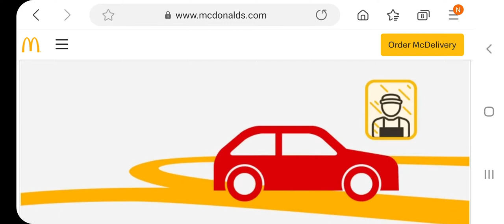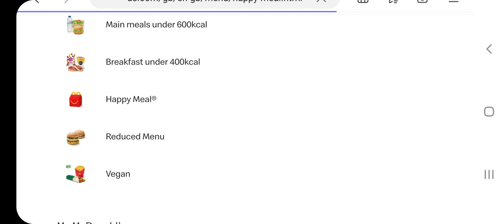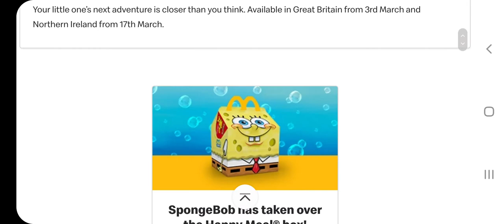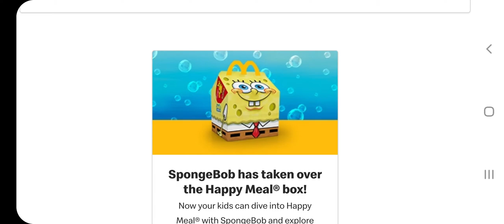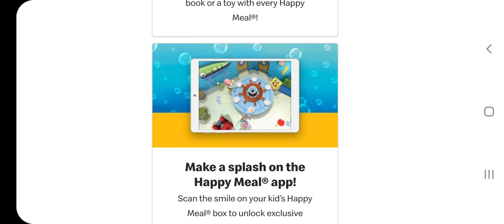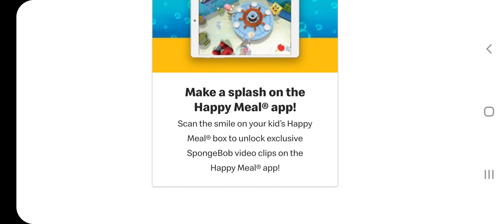SPONGEBOB HAPPY MEAL PROMO | 2021 | MCDONALDS UK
Hello Jamie here and with another video. Only a couple of days late, but discussing that there is a new promo Happy meal, which is Spongebob.

Not a change to the menu though. But does remind me of Corey Taylor singing the theme song on a music set, which is funny though.